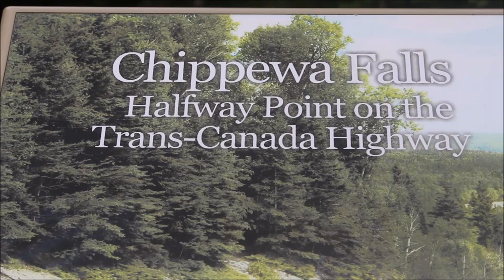Ben's Tours--Chippewa Falls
Each installment of Ben's Tours takes you on a visit to a special place.  This time, join me for a pit stop at the halfway point of the Trans-Canada Highway, for a quick and easy hike alongside the wide cascade of Chippewa Falls.  A visit to the Falls means literally stepping into a Group of Seven painting.